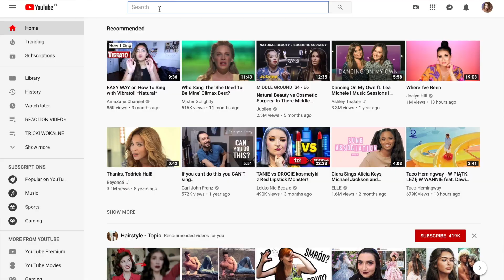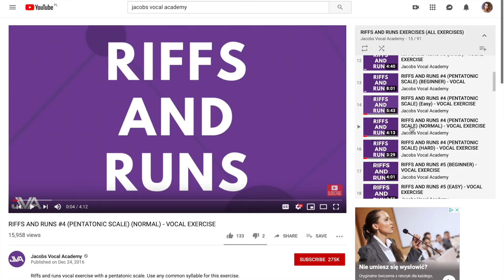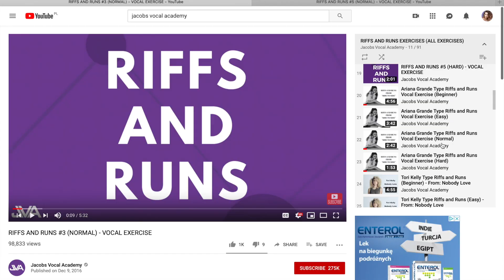JAK ROBIĆ RIFFY, OZDOBNIKI, VOCAL RUNS I INNE MELIZMATY?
PLAN VIDEO:

1:14 - 1. Musisz to ćwiczyć
2:27 - 2. Harmonia i skale
5:11 - 3. Zasady robienia riffów (5 ważnych zasad)
9:48 - 4. Ćwiczenia